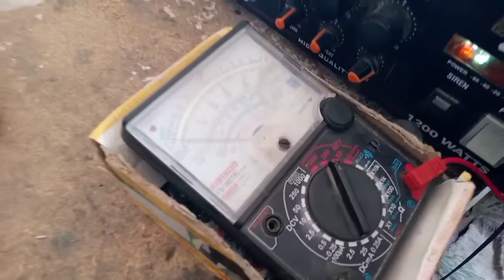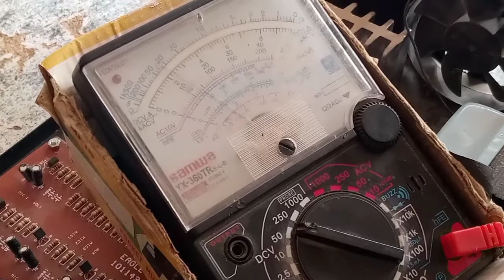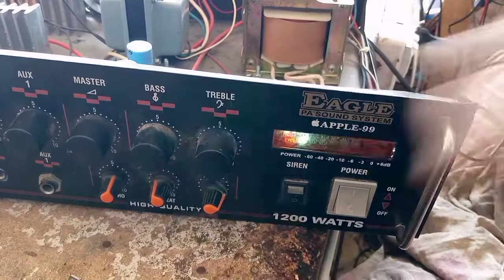How to repair mosque amplifier common Fault simple solution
Well come to kashi Electronics and Repairing today video on basic amplifier how to Repair mosque amplifier output not work I am telling you in this video very simple solution please watch subscribe and share my video because its for you...thanks